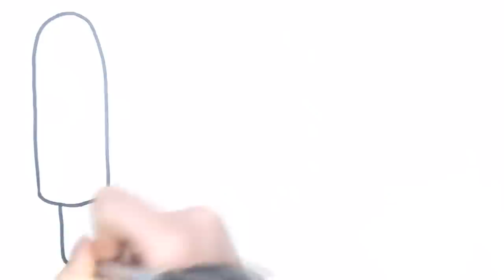How to Draw with Gouache – Drawing Ice Cream | Step-By-Step Tutorial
Welcome to "It's Draw Time!" In this video tutorial, we'll teach you how to draw Ice Cream, step-by-step. We'll also show you how to color Ice Cream using gouache and a brush. Join us and let's get started!